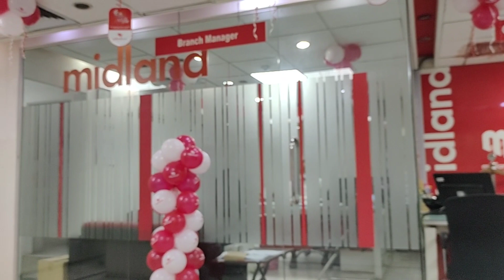মালাই চা খেলাম ।। কেন ডাক্তারের কাছে গেলাম ।। সারাদিন কি কি করলাম ।।